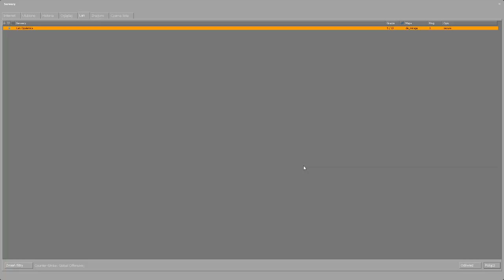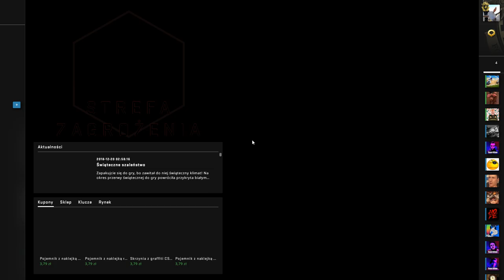Finał Lan Opalenica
Z powodów technicznych live został przeniesiony na ten kanał! Zapraszamy do komentowania i oglądania.